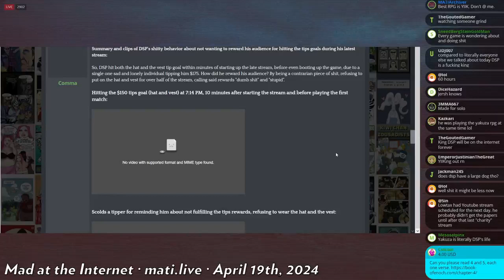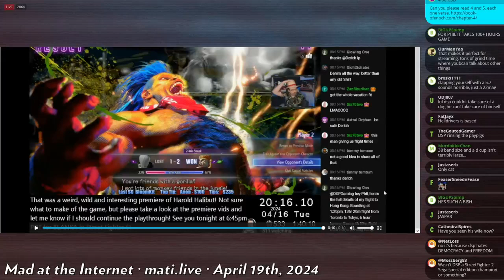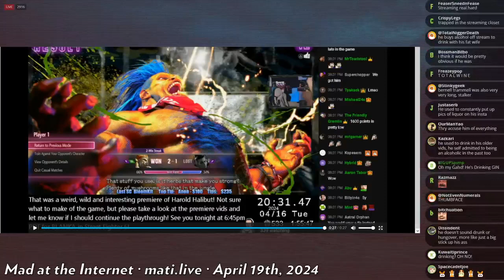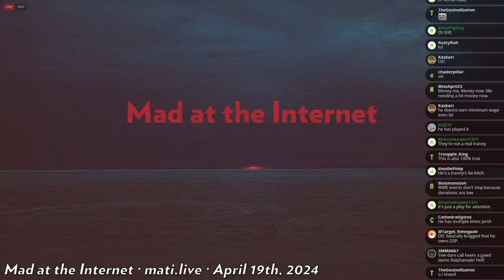DSP donor drama - Mad at the Internet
DSP has to juggle making donation goals and appeasing an allegedly transgender member of his donor group.